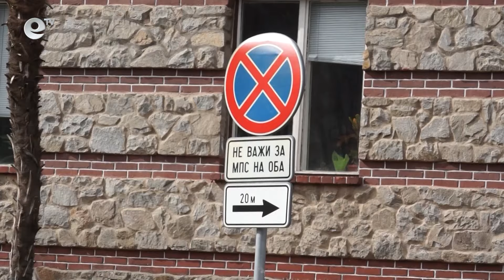50 паркоместа пред община Мадан вече ще се плащат, таксата е 1.50 лв. на час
Синя зона с платено паркиране въведе общинската администрация в Мадан. Тя обхваща територията на улицата пред общината. Таксата за 1 час престой е 1.50 лв